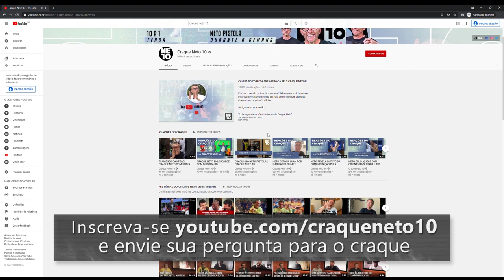CRAQUE NETO DIZ QUEM É O CAMPEÃO BRASILEIRO DE 87 | NETO RESPONDE #8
E aí, garotinho! Vocês perguntaram e tá ai a resposta, na lata! Não dá para falar que ganhou em 87 quando quem jogou a Libertadores foi o Sport, né? Inclusive, joguei contra o Sport na Libertadores e fiz gol!